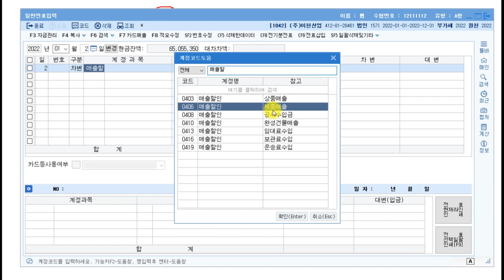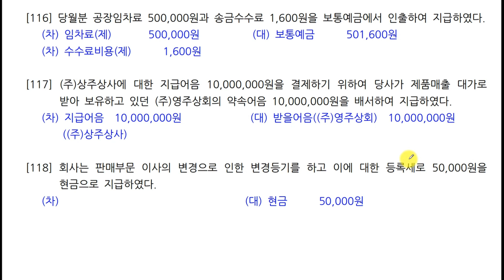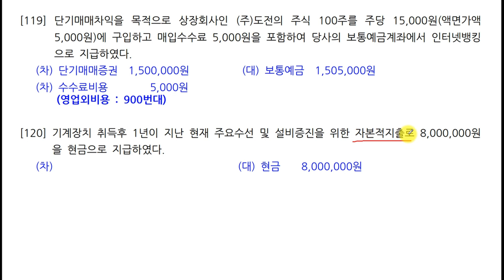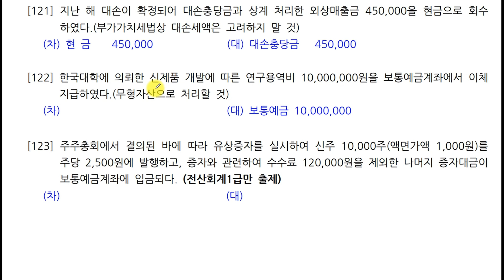엄선된 빈출 분개 100제 해설 | 전산회계1급 분개100제 | 자격증 | 에어클래스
[전산회계1급 분개100제] 더 보러가기 👀